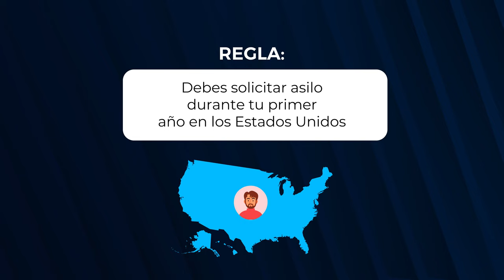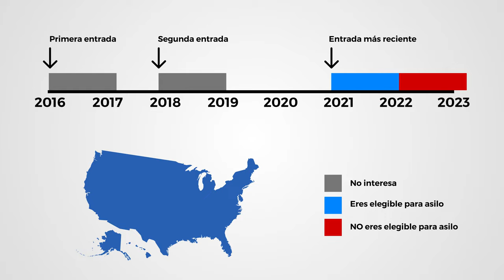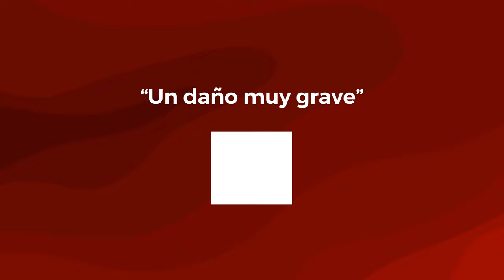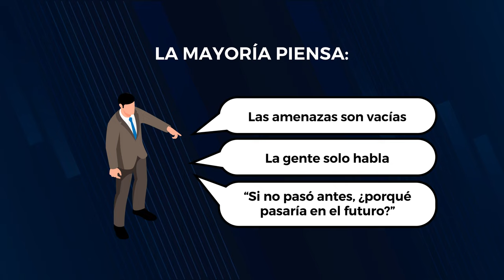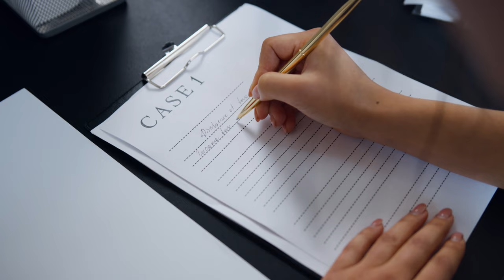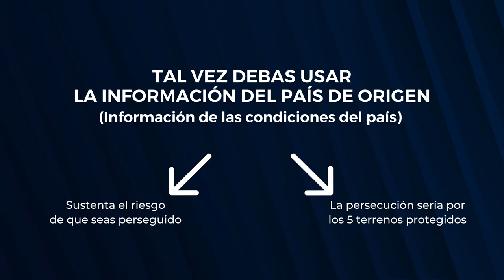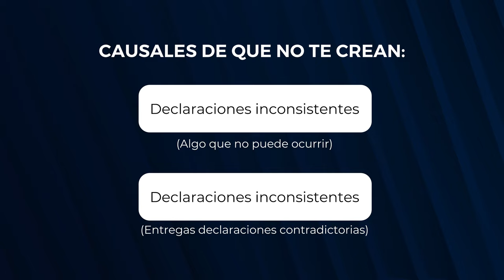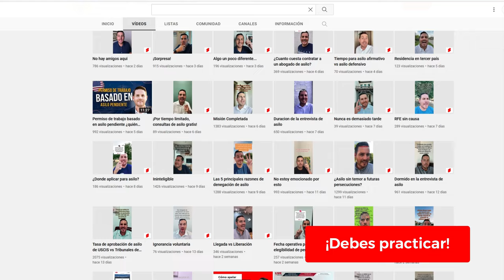Las “5 Grandes” razones de denegación de asilo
Las tasas de denegación de asilo son altas y se ajustan a un patrón.

Hay algunas áreas problemáticas que representan un número desproporcionado de rechazos.

Te enseñaré sobre ellos en este video, para que sepas qué buscar… y qué evitar en tu caso de asilo.

💪 Somos un bufete de abogados de asilo y ayudamos a los inmigrantes de todo el país a asegurar su futuro en Estados Unidos a través del asilo.